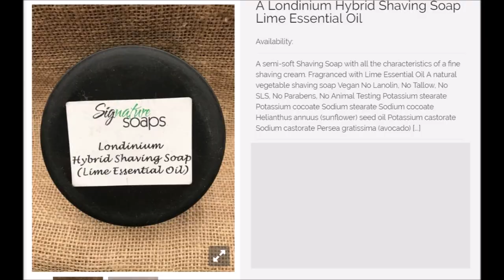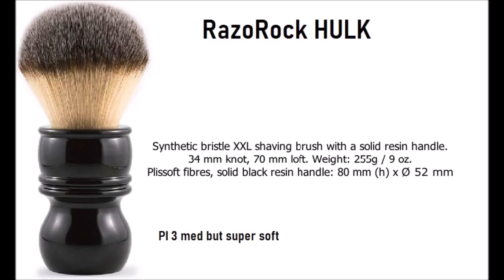FSOTD RR HULK Seygus Zepplin Leon Limes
Let's have a Lather Party!
💚💚💚FSOTD  💈💈💈
Soap: Signature Soaps - Londinuim
Pre-Shave: Tea Tree Soap
Razor: Seygus Zepplin V2
Blade: Leon
Brush: RazoRock Hulk
Bowl: Bumpy Dog Bowl
Post Shave:  Aloe First
Post Balm / After Shave: Aloe Lotion / Gentleman's Pride
Maja's Shave Soap Scales
Soap Performance:🪒💝🏄🏼‍♂️🌹🐝
3 Symbols = best 1 = low 🚫 = no go area
🥥🌴⚱️🌿 Vegan
🐄🐑🐐🐂 Tallow
Soap Price: per 10gr (10 gr is for me 10-20 shaves. I use from pucks 0.5gr per, croaps I use 1gr and cremes will be 1.5gr-2gr)
👏Cheap  upto £0.50
👏👏Mid £0.50 to £1.30
👏👏👏High Range £1.30 to £3
👏👏👏👏Lux £3 and above

🧼Soap Performance & Cost: 🥥🌴⚱️🌿 Vegan
Slip🪒🪒🪒 Protection💝💝💝 Lather🏄🏼‍♂️🏄🏼‍♂️🏄🏼‍♂️ Scent Strength🌹
Post Shave Feel🐝🐝🐝 Cost👏  £0.10

B) Let the adverts play

⚔️⚔️⚔️Blades Bling - Who Will Sing?

🏆🏆🏆Razor Razzle - Who Will Dazzle?

♀️Women Wet Shave their Faces?! Fad/Thing/ Who/Why/Where? Demos